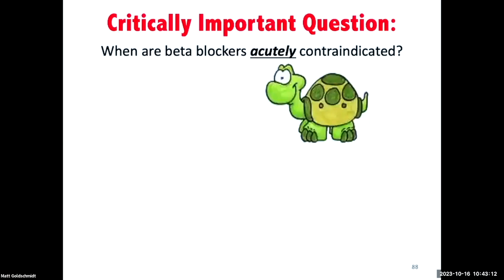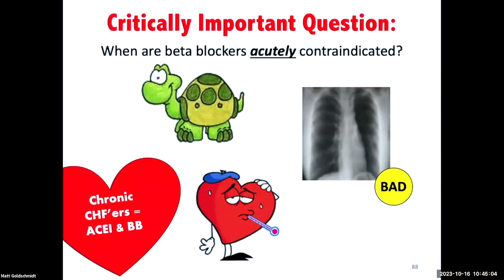Beta Blockers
• 🌞 Apr 15-18, St Pete, Florida: Emergency Medicine
• 🌉 Aug 5-8, Charleston: Urgent Care